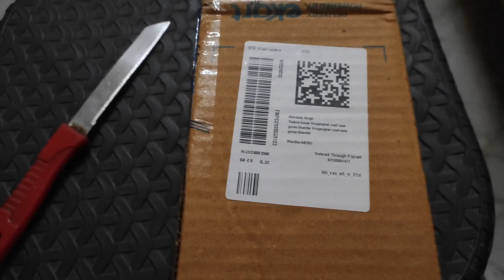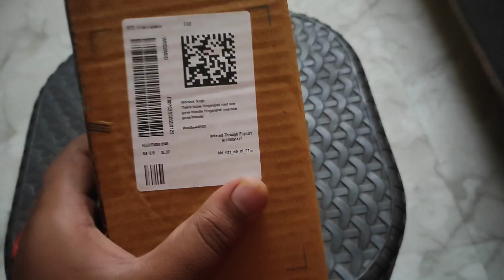Mere Dost Ne Diya Muze Gift🎁 Special Moment Special Vlog Thank you My Dear Friend 💕